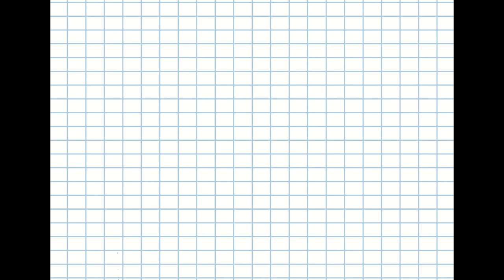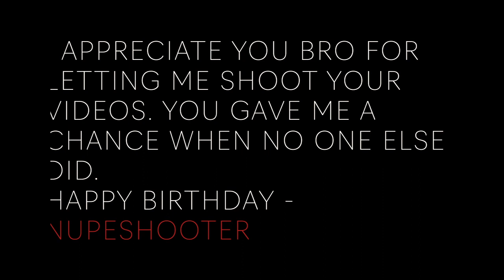Hero - YBC DEE (Offical Video)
From the heart, YBC Dee films "Hero" I song about out hometown. Comic Book Strip
Shot by Nupeshooter
Directed by YBC DEE

Streaming: YBC DEE